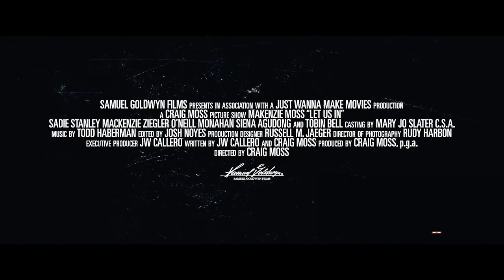LET US IN Official Trailer 2021, Tobin Bell, Lauren Stamile, Sadie Stanley, Horror, Sci-Fi